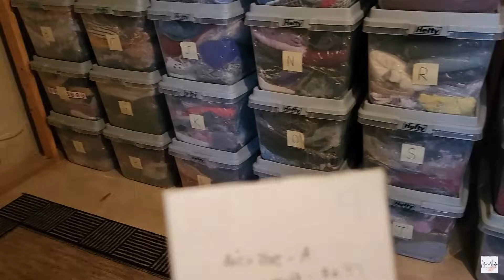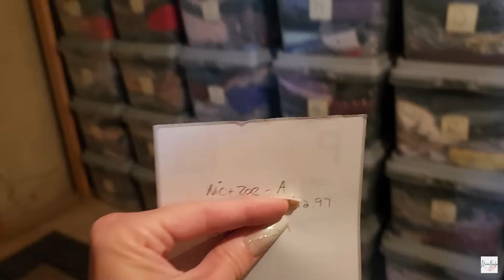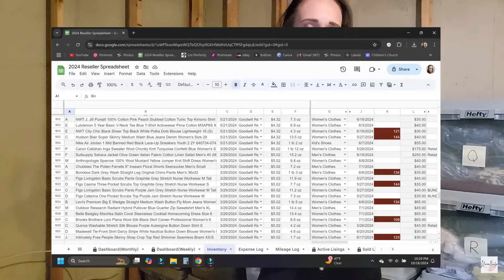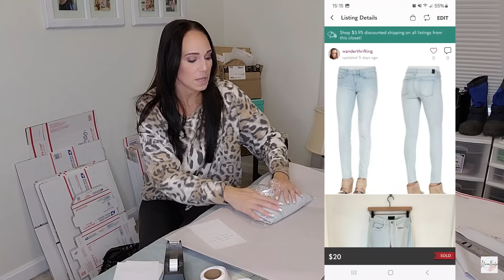Ship With Me to Resell on Poshmark and eBay! How I Store My Reselling Inventory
You've been asking for it, so here we go! Today I take you along as I pull my weekend orders and ship them out!